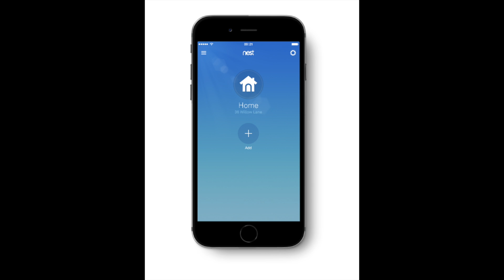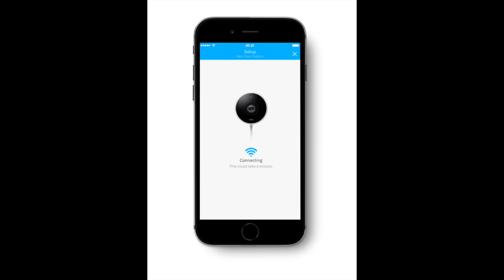Nest Buitencamera uitpakken en installeren in de achtertuin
Na een vervelende poging tot inbraak in ons huis met veel schade, gaan we een beveiliging camera ophangen aan onze gevel die de achtertuin geheel beslaat, best een operatie die simpeler is dan dat je denkt. kijk maar even mee.